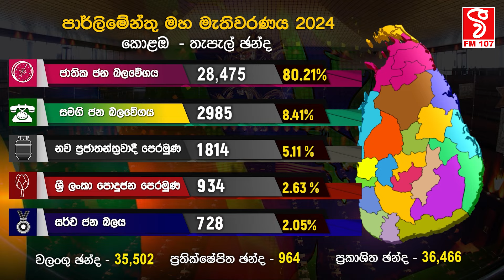කොළඹ තැපැල් ඡන්ද ප්‍රතිඵලය